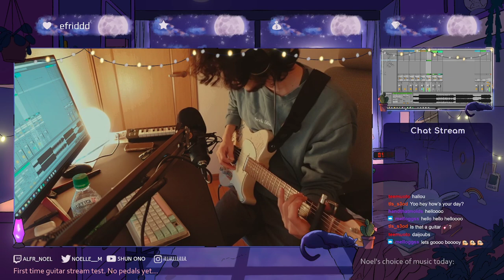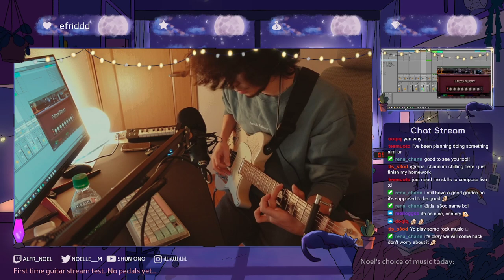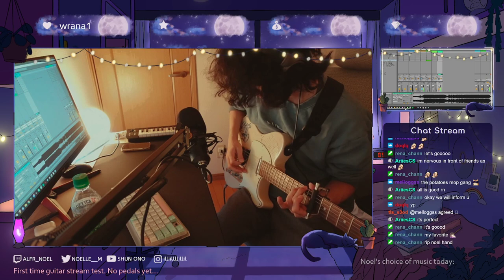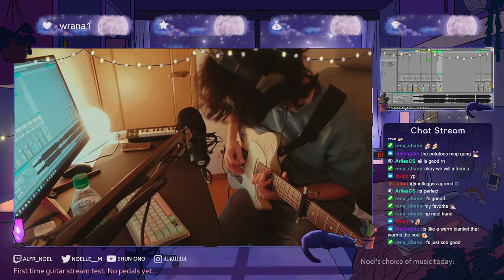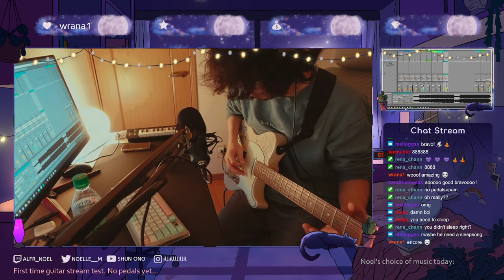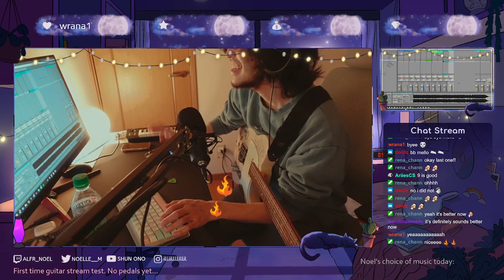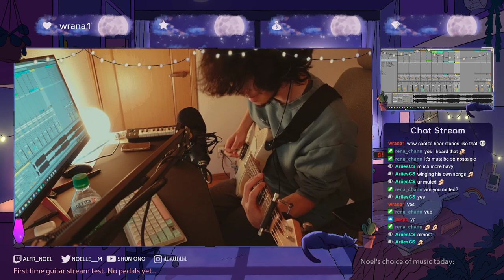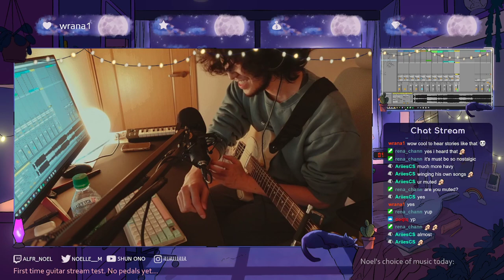Playing some old songs of mine...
Stream Highlight from Dec 2022. I stream on Twitch.
Had not touched my guitar for nearly 2 years... My finger aches.